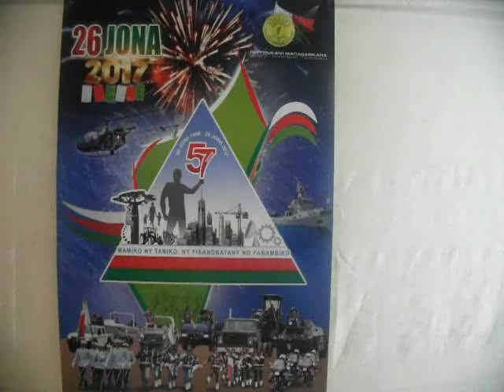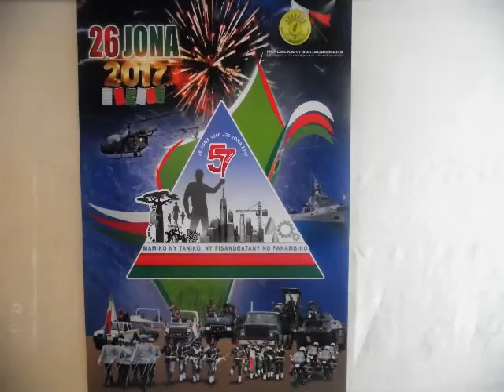DÉFENSE : LA PRÉPARATION DES FÉSTIVITÉS DU 26 JUIN 2017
Nous allons bientôt commémorer notre Indépendance le 26 juin prochain, et comme lors des précédentes années, il y aura plusieurs temps forts avec dans un premier temps des concerts avec des artistes et de nombreuses manifestations culturelles. Les feux d’artifice seront tirés dans la soirée du 25 juin sur le Lac Anosy et le défilé militaire au stade de Mahamasina clôturera cet évènement.

Les organisateurs mettront en avant la devise suivante : « Je chéris mon Pays, son émergence est mon Défi ». Or depuis ces 57 années de liberté, notre pays n’a connu que des crises politiques successives empêchant ainsi notre vrai développement et accroissant inexorablement la pauvreté et les inégalités entre malgaches.

Seul un sursaut collectif permettra à notre Île Rouge de s’en sortir de ces nombreuses difficultés que ce soit en terme économique, éducative, sociale ou sécuritaire. Nous devons tous nous remettre en cause car c’est la survie de notre Peuple et l’Avenir de nos enfants qui sont en jeux !

M.R.

26 Jona 1960 – 26 Jona 2017. Feno 57 Taona no nahazoan’i Madagasikara ny fahaleovantena. Raha tsiahivina tokoa mantsy, dia ny taona 1896 no nahalasa zanatany frantsay an’i Madagasikara. Izany hoe 64 Taona no niainan’ny Malagasy izany fanjanahantany izany. Ankehitriny kosa, 57 taona taorian’ny nanambarana ofisialy ny maha mahaleotena antsika Malagasy, nanao ahoana ny niainan’ny Malagasy izany sy ny fivoaran’ny firenena ?

Amin’ity fankalazana ny faha 57 taonan’ny fahaleovantena izay dia ho maro dia maro ny hetsika hanamarihana azy, satria fetin’ny foloalindahy ihany koa ny 26 Jona dia hisy fanamarihana hatao na sivily na miaramila. Manomboka ny faha 2 Jona 2017 dia hisy ireo hetsika ara koltoraly miainga avy eny amin’ny Boriborytany enina. Ary ny alatsinainy faha 05 Jona kosa no hanomboka ireo fampisehoana maro na “Podium” ka ao Antsonjombe, eny amin’ny araben’ny fahaleovantena, ao amin’ny lapan’ny fanatanjahantena Mahamasinasy ny toerana maro samihafa.

Araky ny mahazatra dia ny arivan’ny faha 25 Jona dia hisy ny afomanga lehibe ka isaky ny faritra eto Madagasikara dia hanana ny anjarany avokoa satria 47 taonina ny afomanga nomanin’ny fitondram-panjakana. Ny matso lehibe moa dia ny faha 26 Jona eo Mahamasina.

Aman’arivony ny mpitandron’ny filaminana izay hanaramaso ny hetsika rehetra manomboka io faha 25 Jona io, ary voarara ny misotro na mitondra na mivarotra zava-pisotro mahamamo mandritra ny fankalazana rehetra.

Andoniaina Valy

We will soon commemorate our Independence on June 26th, and as in previous years, there will be several highlights, with concerts with artists and many cultural events. Fireworks will be fired on the evening of June 25 on Lake Anosy and the military parade at Mahamasina stadium will close this event.

The organizers will highlight the motto: « I cherish my Country, its emergence is my Challenge ». However, since the 57 years of freedom, our country has experienced only successive political crises, hindering our true development and inexorably increasing poverty and inequalities between Madagascar.

Only a collective burst will allow our Red Island to get out of these many difficulties in economic, educational, social or security terms. We must all question ourselves because it is the survival of our People and the Future of our children that are at stake !